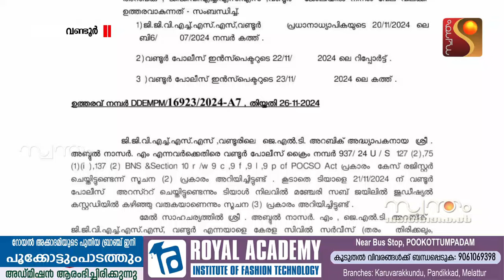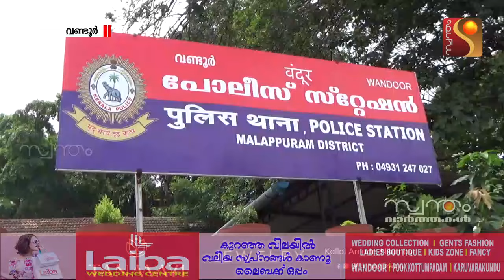വിദ്യാർത്ഥിനിയെ പീഡിപ്പിച്ച കേസിൽ അറസ്റ്റിലായ അധ്യാപകനെ സർക്കാർ സസ്പെൻഡ് ചെയ്തു.